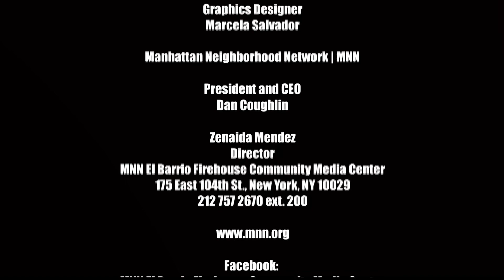The Radical Imagination | Imagining the Radical Imagination of Trillo and Suede in Casanoir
Host Jim Vrettos interviews ventriloquist Jonathan Geffner & actress Katharina Schmidt about two of their recent artistic projects: the second season of Trillo & Suede; and the filming of Casanoir.